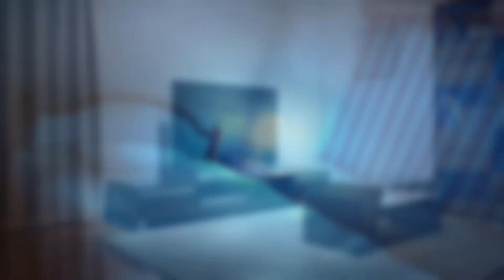【塩対応/吸血鬼】血が欲しくて仕方がない吸血鬼彼女を無視する塩対応彼氏。我慢の限界を迎えた時に首を差し出して...【ボイスドラマ】【女性向け】【恋愛ボイス】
こんばんは！えどです！

【ジャンル】
吸血鬼彼氏、看病ボイス、青春ボイス、恋愛ボイス

【塩対応/喧嘩】モテ男彼氏の余裕が無くなる瞬間。嫉妬させるため他の男と遊んだら完全に押し倒された...

↓「えどの喉仏チャンネル」アドリブやフリー台本を使用したシチュエーションボイスをあげています！

声のご依頼はこちら！

脚本・収録・編集まで全てオリジナルでボイスドラマを制作しています👌

声で皆さんに笑顔と癒しを届けられますように！！

そして何より自分が1番楽しんでいられますように！

良かったら感想やリクエストお待ちしてます〜どうぞご贔屓に🙂

※この動画はフィクションであり、視聴者に衝撃を与えて扇動をする目的は一切御座いません。

※また投稿者は20歳以上の成人であり、性的な満足を意図したコンテンツは一切含まれておりません。

ご了承下さいますよう、お願い致します。